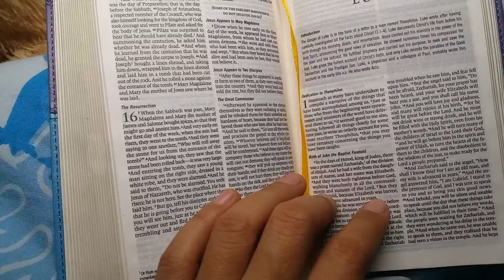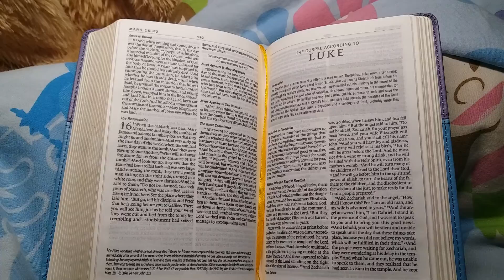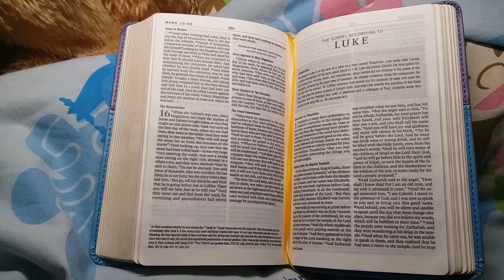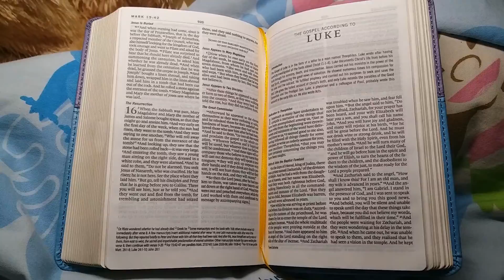Jan.8,2021 VERSE OF THE DAY PAKUMBABA , LUKE 14:11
For whosoever exalteth himself shall be abased; and he that humbleth himself shall be exalted.

Luke 14:11